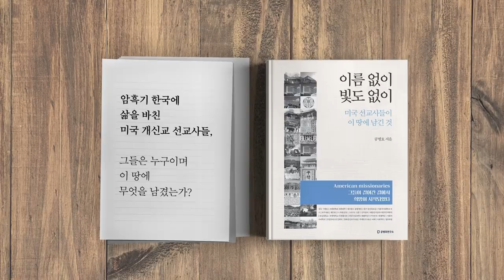집계 전산조작 사건 [공병호TV]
1. 00:00:14 인물 소개
   00:00:44 의심을 받는 회사들
   00:05:24 한국의 안보문제 경고
   00:06:12 대한민국 감시가 가능하다
   00:11:08 설계도를 누가 그렸나?
   00:12:50 새로운 계수기 조작 방식
   00:15:38 참관인은 찾아낼 수 없다
2. 00:22:37 계수기 시스템에 대한 의문
   00:27:27 휴먼에러의 가능성
   00:30:07 무선 통신망에서의 해킹
   00:35:16 무선칩으로 중계기에 보내는 게 가능한가
   00:42:42 순식간에 해킹이 가능하다
   00:47:07 QR 코드에는 어떤 정보가 있는가?
3. 00:48:00 전문가에겐 우길 수 없다
   00:52:07 조작 가능성에 대한 합리적 의문
   00:54:40 21대 총선에서 나온 인위적 공식
   00:58:38 데이터조차 인위적이다
   01:06:45 고정관념들이 눈을 가린다